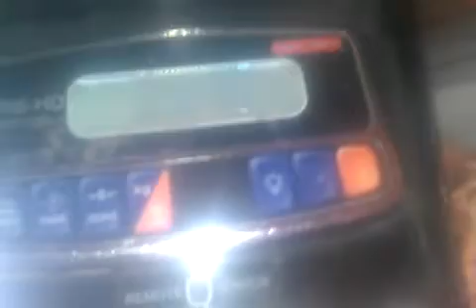Los hombres mas fuertes del rastro temamatla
Cargas